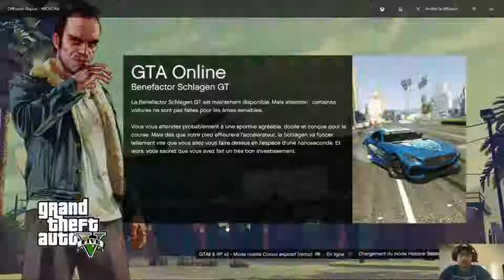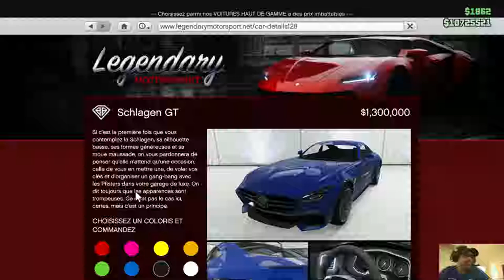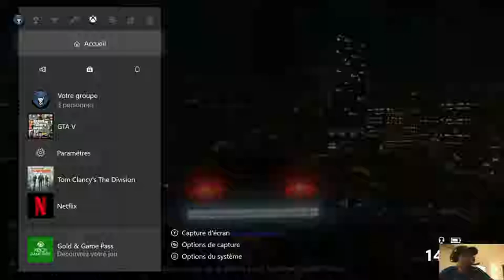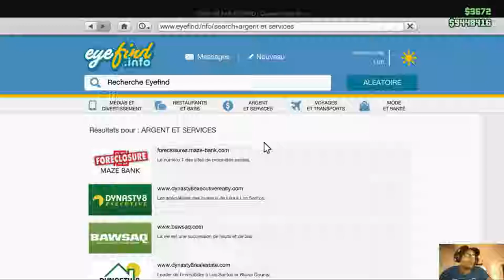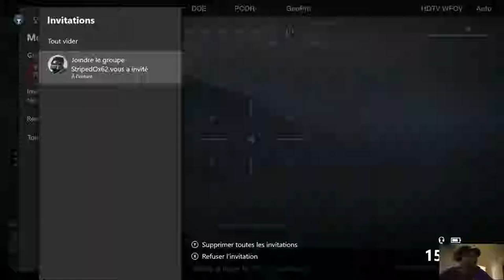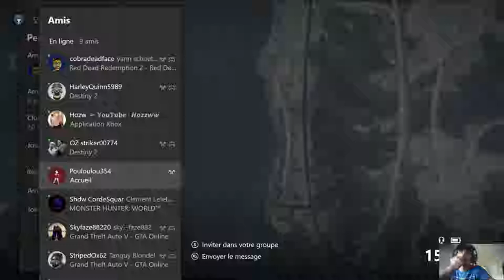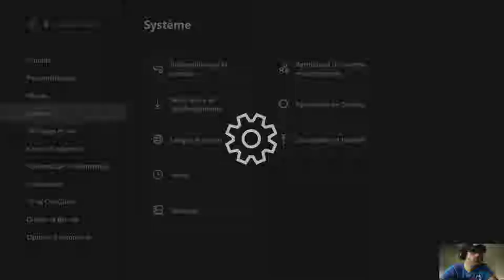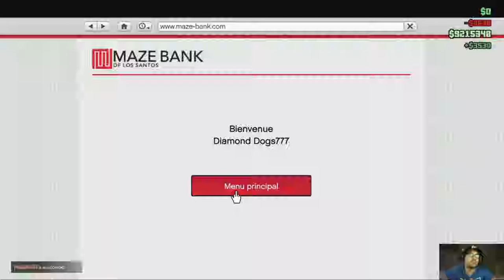Grand Theft Auto V Xbox One X 4K